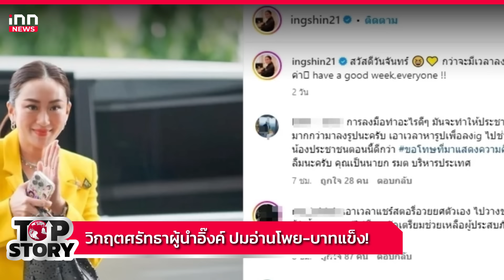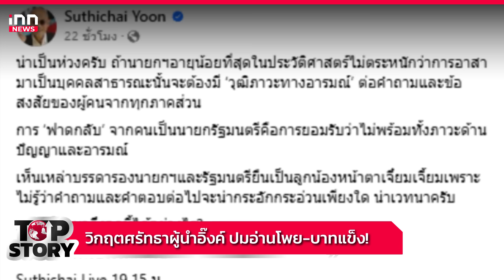วิกฤตศรัทธาผู้นำอิ๊งค์ ปมอ่านโพย-บาทแข็ง! : 26-09-67 | iNN Top Story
ภาวะผู้นำของนายกอุ๊งอิ๊ง กำลังสั่นคลอนอย่างหนัก จากพฤติกรรมหลายอย่างที่ทำให้เกิดคำถามถึงความรู้ความสามารถเป็นที่ประจักษ์